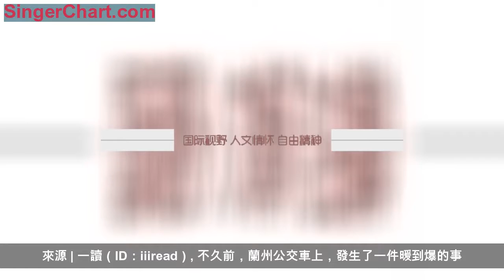家教｜「媽媽，你怎麼吼我，我都愛你」：這些暖心瞬間，讓無數家長淚奔……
來源 | 一讀（ID：iiiread）
不久前，蘭州公交車上，發生了一件暖到爆的事。
一位媽媽因為疲憊低著頭睡著了，坐在旁邊的小男孩，擔心媽媽磕著碰著，就默默地用胳膊撐著媽媽的下巴。
同樣的姿勢保持了整整一路，足足撐了20多分鐘。
小小的身體為媽媽撐起了一個舒適的角落，胳膊再酸疼，自己再疲憊都比不上對媽媽的心疼。
誰都不能否認，為人父母需要辛苦付出。
但我們常常忽略，當你為孩子操心，甚至發脾氣的時候，那個小小的人也在用盡渾身力氣愛著你。他們愛你，比你想像得多得多。
01
他們從不記仇
你怎麼吼他，他都愛你
作家劉繼榮在一篇文章里寫，她去幼兒園接女兒，老師說了一件令她尷尬的事：女兒用餐控制不住食量，常常吃到胃痛還要求添飯。
老師跟她講的時候，旁邊剛好有位家長經過，好奇地回頭望了一眼女兒，臉上的表情似笑非笑。作為媽媽，劉繼榮在老師面前兀自強撐著微笑，心裡卻暴躁得想找誰大吵一架。
她頭暈目眩地到了家，癱在床上，剛昏昏入睡。不一會兒，女兒的腦袋在門邊閃閃縮縮，她再也壓抑不住內心的暴躁，衝著女兒喊叫：「滾出去，我不想看見你！」
到了晚上，老師打來電話，原來女兒好友的父母告訴了她實情：
她拚命吃那麼多飯，不是傻，也不是貪吃，是因為她覺得媽媽工作很辛苦，她要吃得飽飽的就不會老是生病，會快快長高長聰明，會給媽媽做飯，幫媽媽拖地，媽媽就不會再煩了。
老師還哽咽著告訴她：「您的孩子還說，媽媽最愛吃蘋果，她一定要學會削蘋果。」
而就在剛剛，女兒因為削蘋果割了手，還被劉繼榮責罵了一頓。
一直以來都以為媽媽無條件地愛孩子，後來慢慢發現，孩子對媽媽的愛才自始至終從未變過。
當你自己心情不好，對他無緣無故發火時，當他們沒達到你的要求，你過分訓斥他們時…… 只要給他們一個擁抱，朝他們微微笑笑，他們立刻就原諒了你。
孩子把你對他的愛刻在石頭上，卻把你對他的傷害寫在沙灘上，風一吹，浪湧來，就變得無影無蹤。
02
孩子不會表達
但你的辛苦他都看在眼裡
父母眼中，孩子一直是依靠自己的那個，他們淘氣，不懂事，常常惹麻煩，但其實，他們小小的內心一直裝著你，你的辛苦和付出他們都懂。
《少年說2》中，初中生劉倍源對媽媽的一番心裡話，溫暖了無數家長。
劉倍源的媽媽和爸爸從農村到瀋陽打工，後來為了照顧兩個孩子，她辭掉了工作。於是不時遭到一些人的攻擊。
家裡的一些親戚有時候會說她，孩子都這麼大了，怎麼還不好好出去找工作？
媽媽從來沒有在女兒面前訴苦，但劉倍源全都看在眼裡，很是心疼媽媽。
媽媽幫我輔導功課，我的生物考了第一名，所以我不需要去補課，媽媽照顧妹妹，在家做飯，都是在掙錢。
怎麼就不比出去打工有價值？
所以我想對媽媽說，「媽媽，在我的眼中，你的功勞，和出去打工的爸爸一樣大。」
媽媽沒有想到女兒會說這些話，聽著聽著漸漸眼眶濕潤。
圖片來源：《少年說2》
今年盛夏，一個3歲的小男孩因為太想媽媽，大中午頂著烈日到媽媽工作的地鐵站。媽媽多天早八點到晚八點在崗位調度，他實在太想她了。
但見到媽媽，他的第一句話居然是：「媽媽，我不打擾你工作，親親我就走。」
俄國作家陀思妥耶夫斯基說：「和小孩在一起，可以拯救你的靈魂。」
他們看似什麼都不懂，卻常常在我們不經意的時候，帶來溫暖的一擊，讓你覺得，再多的辛苦和委屈在這些瞬間面前都不值一提。
03
不管你做錯了什麼
他們都無條件地相信你
去年9月份，北京某小區，一名女子因為丈夫出軌，帶著女兒跳樓。
女兒站在樓外，一個勁兒地哭喊：「媽媽，我不要，媽媽，我不想死。」
這位女士多次說讓孩子先跳，連旁觀的人都感覺不可思議。
但孩子卻自始至終沒有跑，沒有憤怒，只是緊緊地抱住媽媽，生怕媽媽掉下去，後來孩子哭著說：「媽媽，你別拽我，我自己跳。」實在太讓人心疼了。
小小的她明明渾身都在發抖，還盡力安慰媽媽 ，恐懼達到頂點，還是選擇站在媽媽一邊。她害怕死亡，但更害怕失去媽媽。
或許她小小的內心明白跳下去不對，卻還是選擇跟隨，因為媽媽是她最信任的人。
網上曾有過一個測試，媽媽和孩子互相打分。
滿分是10分，媽媽們因為愛哭鬧、挑食、不聽話等各種原因，給孩子打出8分、7分甚至5分…… 沒有一個滿分。
而所有的孩子都不假思索地給媽媽打出了10分。
在他們心裡，媽媽始終是完美的，唯一的。
孩子是父母的一部分，但父母是孩子的整個世界。
你是他們來到世上最初的依賴，他們對你的信任與生俱來，沒有條件。
04
只要你需要
他們付出全部也要保護你
「當你有了想保護的人，就會變得無比強大」這句話用在這5個孩子身上再貼切不過了。
平均年齡不到10歲的他們，曾鼓起所有勇氣從暴力父親的槍口下救出了自己的媽媽。
Rachael因為丈夫頻繁家暴選擇離婚，帶著5個孩子獨自生活。
某天晚上，她剛和孩子回到家，前夫帶著一身酒氣，闖了進來，手上還拿著一把獵槍。
Rachael連忙帶著孩子跑進臥室，但門被瞬間撞開，前夫毫無預兆地朝Rachael開了一槍，緊接著準備對其拳打腳踢。
看到媽媽的血汩汩流出，原本還驚魂未定的孩子們，擔心戰勝了恐懼，他們腦子裡只有一個念頭——救媽媽，不能讓媽媽死。
14歲的大兒子用盡渾身力氣箍住比他強壯數倍的男人的脖子，12歲的二兒子飛快跑過來奪走了他手中的槍。
兩兄弟拚命將惡魔爸爸壓在身下，讓他暫時動彈不了。
9歲的三妹也仿佛有了神力，將媽媽拖到後院藏了起來，還拿出藥箱給媽媽包紮，並鎮定地報了警。
在這場營救行動中， 就連4歲的小兒子也肩負起責任，他帶著2歲的妹妹躲到床下，並不斷安慰她。
最終Rachael被送往醫院，經歷35 場手術後慢慢恢復。惡魔爸爸則因殺人未遂，被判12年。
一直以來都以為孩子是父母的軟肋，但其實他們更是你的鎧甲。
當你遇到危險，他們是那個會義無反顧衝上去保護你的人。
5
有了孩子，
才明白誰是這世上最愛自己的人
兒子在看電視
媽媽故意用腳碰了下他
兒子以為媽媽腳冷
嘆了口氣，掀起衣服，給媽媽捂腳
「沒辦法，誰讓媽媽也是個小公主呢」
火車站外
小男孩正蹲在地上貼心地給媽媽繫鞋帶
雖然拿著大包小包一臉疲憊
但媽媽的嘴角眉梢都洋溢著幸福
「媽媽，我已經長大了，可以照顧你了」
吃飯的時候
媽媽突然想試探一下孩子
故意夾走了一塊
把孩子最愛吃的香腸
本以為孩子會不高興
沒想到，孩子把自己碗裡所有的香腸
都夾給了媽媽
「媽媽喜歡的東西，我都捨得」
媽媽生完妹妹第三天
刀口疼地睡不著
5歲大的哥哥在醫院走道上慢慢溜達
時間有些晚了，小小的身影讓人暖暖的
「媽媽別怕，我會一直陪著你的」
看到媽媽拎著大包小包辛苦地趕地鐵
小男孩執意自己搬小箱子
放定後還要幫媽媽拎大箱子
踉踉蹌蹌的樣子
讓人有些心疼，又有些感動
「等我再長點力氣，就能幫你更多了」
劉瑜在《願你慢慢長大》中說：
應該被感謝的是孩子，是他們讓父母的生命更完整，讓他們的虛空有所寄託，讓他們體驗到生命層層開放的神秘與欣喜。
孩子是上天送到媽媽們身邊天使，他們在你準備好做媽媽的時候，來到你身邊，用最無私、最純粹的愛陪伴你。
謝謝你，親愛的寶貝。
謝謝你，今生選擇了我。
來源 | 一讀（ID：iiiread），你的氣質里，藏著你走過的路，讀過的書，和愛過的人，這裡有你想看的一切，每天陪你，一路讀行。
編輯 | 中國網教育頻道
本公眾號轉載的文章，僅作分享之用，不代表本公眾號觀點，文章版權及插圖屬於原作者。如果分享內容在版權上存在爭議，請與我們聯繫，我們會及時處理。